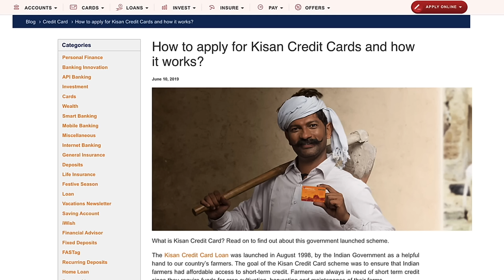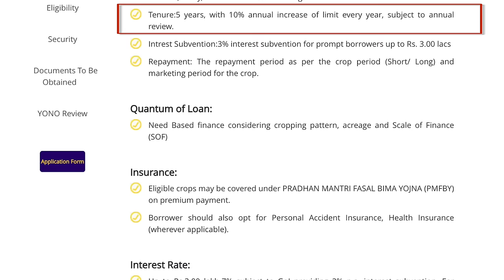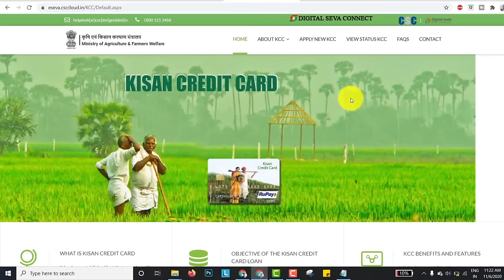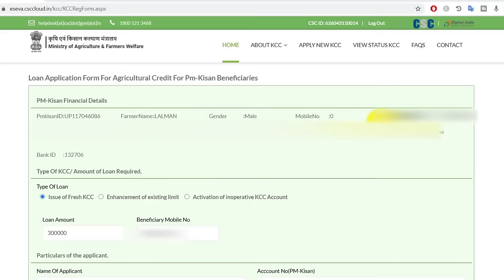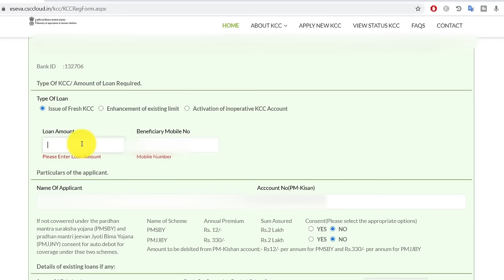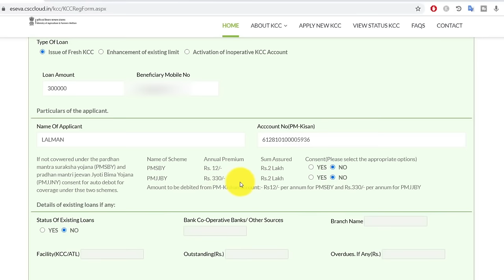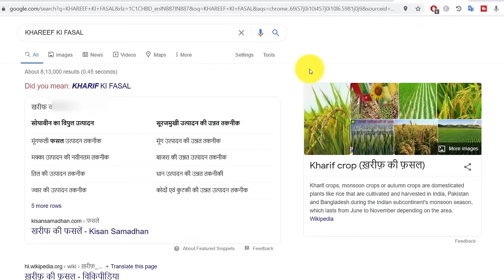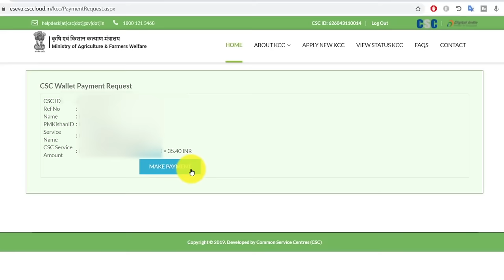kisan credit card online apply | kcc registration kaise kare | kisan credit card kaise banaye 2022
This video is about kisan credit card online apply The benefit of Kisan Credit Card is being given to the farmers by the government, in which all those people, whenever they need any kind of money in the crop, they can take a loan from the bank with their credit card, in which all of you only Money is available only at the rate of 4 percent and whenever you get money, you can also return the money to the bank, the bank charges the credit card on the same number of days you use the money, so in this video I have given you complete information in this video about how to apply for a credit card, what are the documents required and how will you make it, how to get it approved from the bank.

kcc registration kaise kare
Kisan credit card Kaise le
Kisan credit card ke fayde
pm kisan credit card online apply
kisan credit card kaise banaye 2022